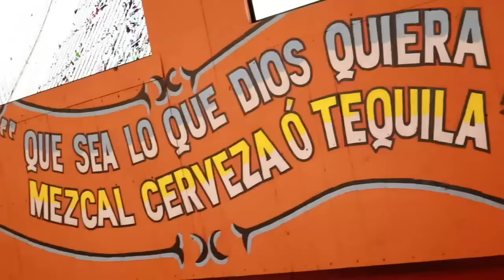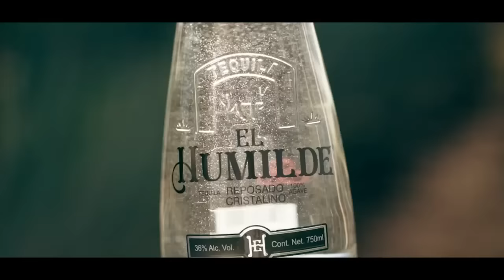8º Torneo del Millón - D1CH1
8º Torneo del Millón RETRANSMISIÓN
Charreada 1

- Potrillos RG2, SLP
- Charrería Lo nuestro, Qro.
- Rancho El Escapulario, Zac.